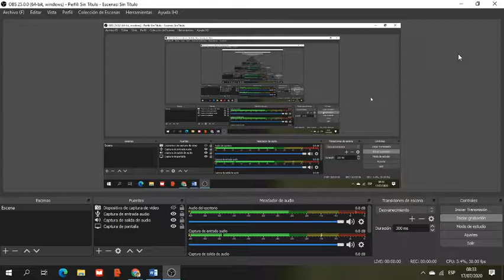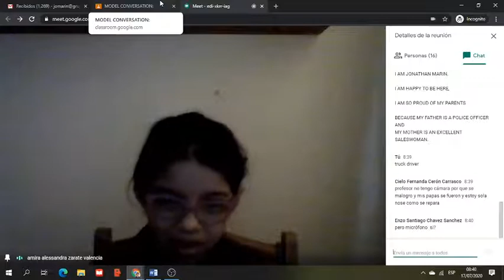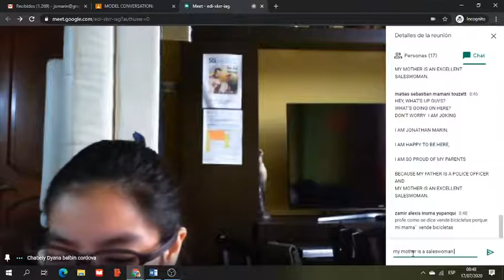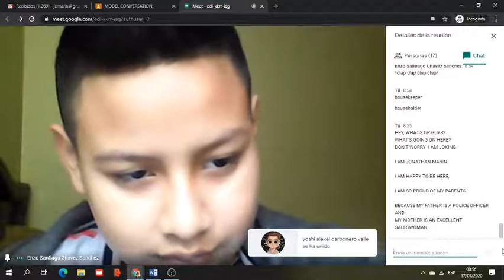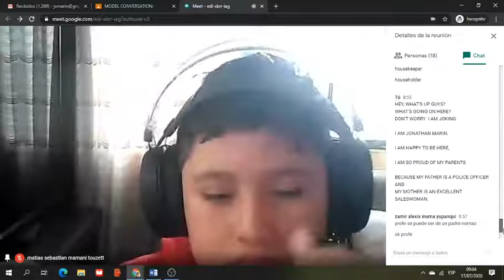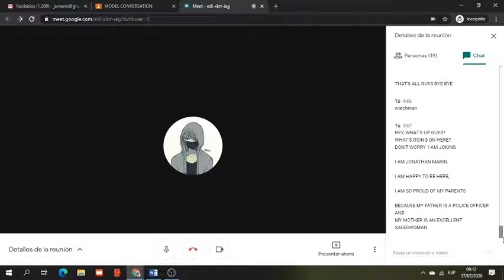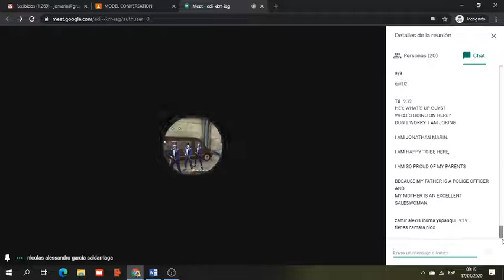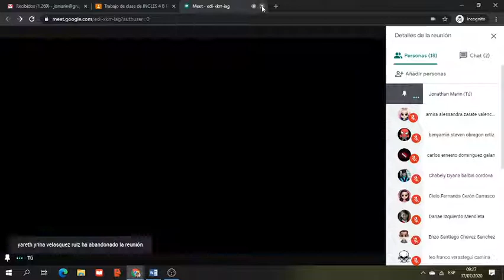4TH B ORAL PRACTICE